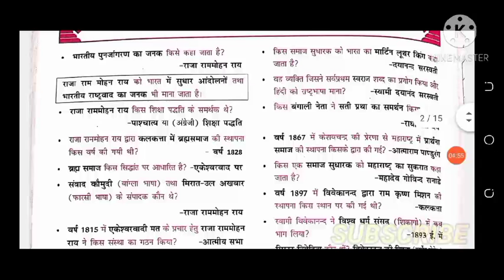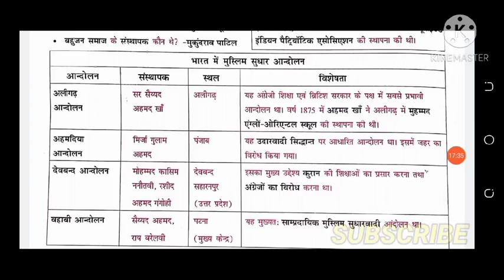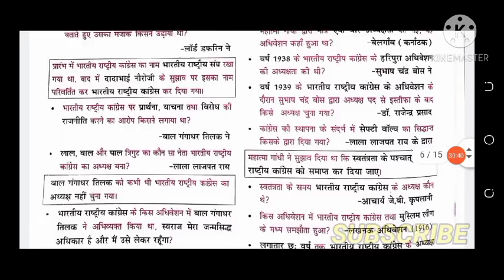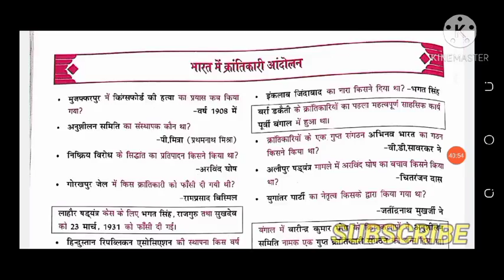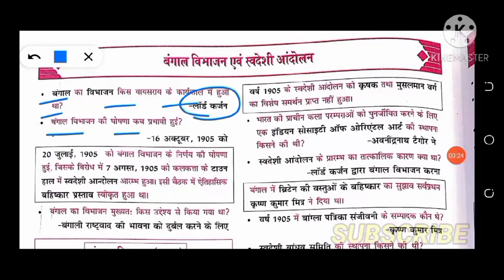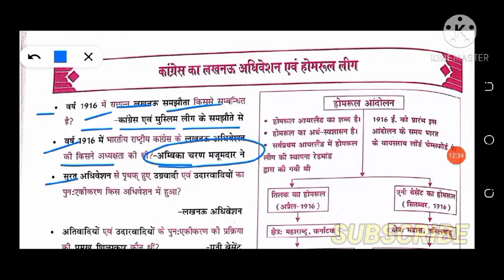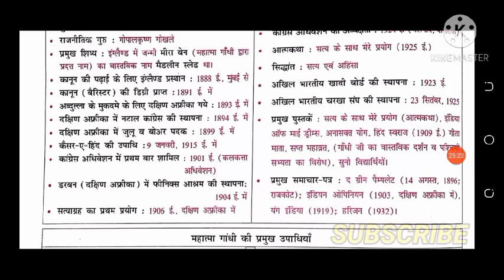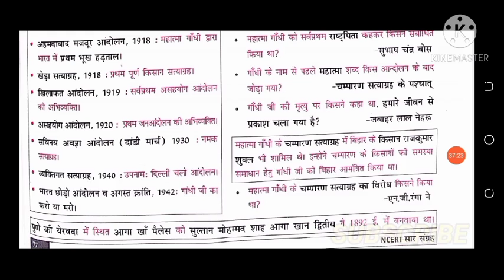आधुनिक भारत का इतिहास || NCERT saar modern history || PART 2 | NCERT saar book Mahesh Kumar Barnwal